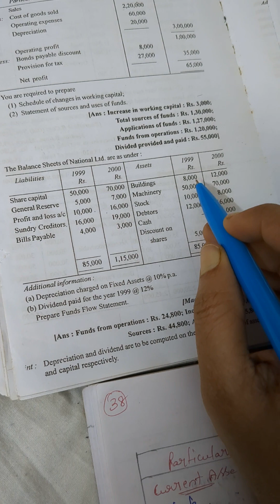Fund Flow Statement-Sum no 38 with solution| T S Reddy book-- Working Capital, FFO